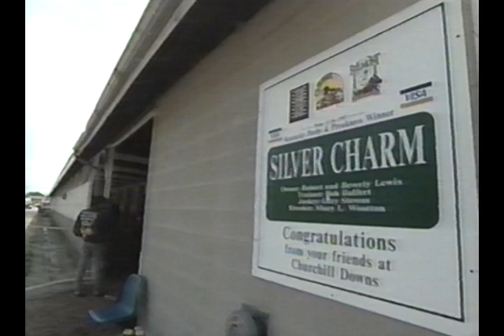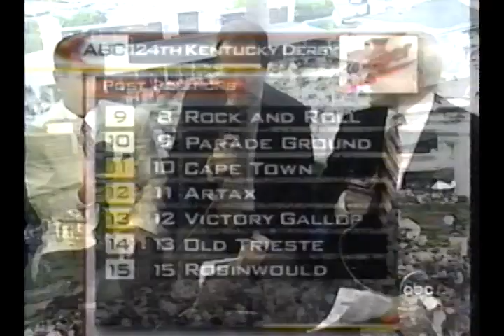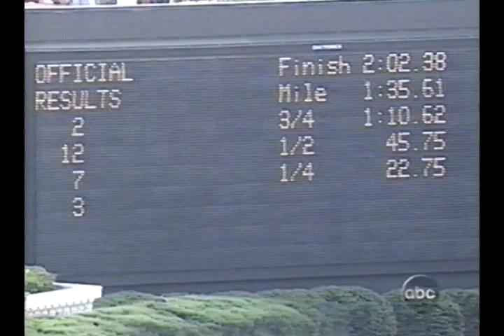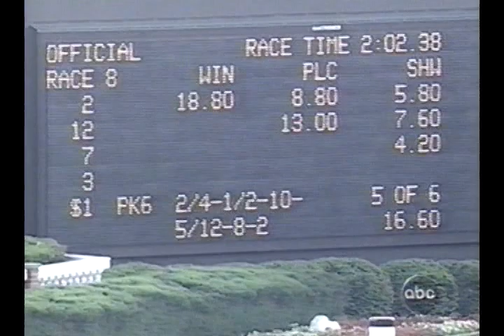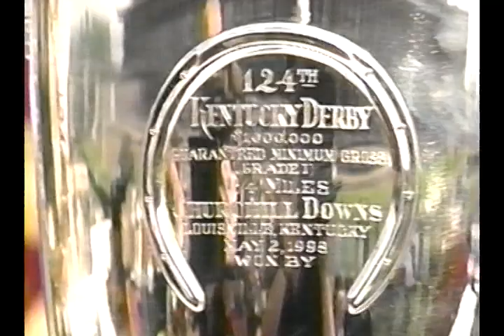1998 Kentucky Derby : Full ABC Broadcast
For the second year in a row, and nearly the third, a horse trained by Bob Baffert won the Kentucky Derby as Real Quiet drew clear in the homestretch of Churchill Downs today to win America's premier horse race by half a length over Victory Gallop. For good measure, Baffert took third place with his previously undefeated Indian Charlie.

Baffert's two colts also dominated the Santa Anita Derby four weeks ago when Indian Charlie finished first for his fourth straight victory and Real Quiet ran second. This time, they were separated by Victory Gallop, who won the Arkansas Derby three weeks ago over Favorite Trick, the 1997 Horse of the Year, who ran eighth today.

But they nonetheless gave Baffert, the exuberant trainer from California, the landmark day of his career before a crowd of 143,215, the third largest in the Derby's 124 years.

One year ago, Baffert won the Derby with Silver Charm, who went on to win the Preakness before losing the Triple Crown by half a length to Touch Gold in the Belmont Stakes. Two years ago, Baffert came within the length of Grindstone's nose of winning the Derby with Cavonnier, which means he nearly swept the race three years in a row, something that no trainer has accomplished. Five other trainers have won the Derby in successive years, most recently D. Wayne Lukas with Thunder Gulch in 1995 and Grindstone in 1996.

''Hello, again,'' Baffert said hoarsely after the race. ''I don't think I'll ever feel the excitement I did over Silver Charm. But when they turn for home, it's so unbelievably exciting. It's like a storybook.''

And Kent Desormeaux, the 28-year-old rider from Louisiana who won the Kentucky Derby in his seventh attempt, said with even more passion: ''This is one high cloud. When the posse came, I asked him to run, and he did. When I asked him for his life, he gave it.''

Real Quiet, a 3-year-old son of Quiet American and a grandson of the speedy Fappiano, was bought two years ago for $17,000 by Baffert and his longtime friend Mike Pegram, a fast-foods franchiser from Indiana who met Baffert when he was training quarter horses. Today, their colt won $700,000 from the purse of just over $1 million.